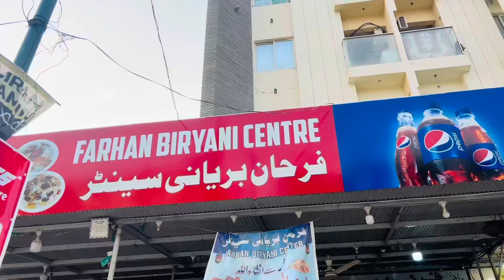3rd vlog in Karachi 😍❤️